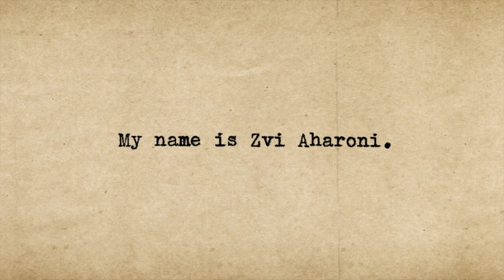THE DRIVER IS RED by Randall Christopher - TRAILER